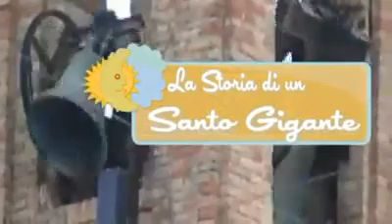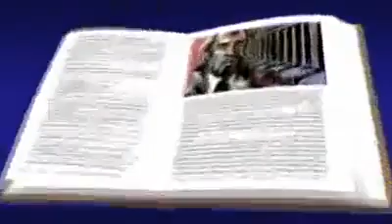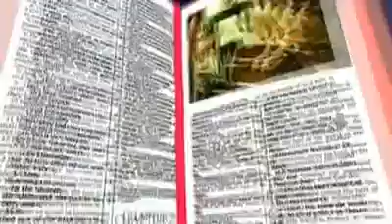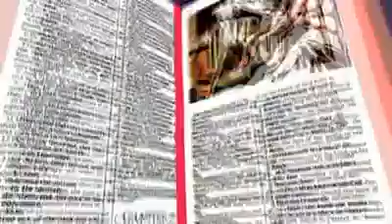Storia breve di SAN CAMILLO DE LELLIS di Bucchianico - Il Santo Gigante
amillo nacque da una famiglia appartenente alla piccola aristocrazia della cittadina abruzzese di Bucchianico: alla nascita, gli venne imposto il nome della madre, Camilla Campellio originaria di Loreto Aprutino, che lo aveva partorito a quasi 60 anni di età e che morì quando Camillo aveva 13 anni; il padre, Giovanni, era un ufficiale al servizio della Spagna.

Giovane pigro e rissoso, il padre decise di avviarlo alla carriera militare. Ma, nel 1570, un'ulcera al piede lo costrinse ad abbandonare la compagnia.

Per farsi curare fu costretto a recarsi a Roma, nell'Ospedale di San Giacomo degli Incurabili, dove giunse il 7 marzo 1571[1]. Dopo la guarigione venne assunto come inserviente presso l'ospedale, ma l'esperienza fu breve, dato che venne allontanato per la sua scarsa propensione al lavoro: era rimasto all'ospedale 131 giorni in totale.

Intanto il padre era morto (le reliquie si conservano nella Chiesa di San Francesco di Sant'Elpidio a mare in provincia di Fermo). Tornò a dedicarsi alle armi, come soldato di ventura, mettendosi a servizio, prima di Venezia, poi della Spagna. Ma presto tornò a condurre una vita dissoluta.

Iniziò a vagabondare per l'Italia, fino a quando non venne assunto dai Cappuccini del convento di Manfredonia. Questi lo mandarono per una commissione presso il vicino convento di San Giovanni Rotondo. Il 2 febbraio 1575, in ritorno a Manfredonia, nella "Valle dell'inferno" avvenne la sua conversione: decise di abbracciare la vita religiosa e di diventare un frate cappuccino a Trivento. Ma l'antica piaga al piede tornò a dargli problemi: fu così costretto a tornare a Roma per curarsi.

Libro del Maestro di Casa del San Giacomo degli Incurabili, scritto dalla mano di Camillo. Si riconoscono le sezioni di "Dare" e "Avere"

Lapide commemorativa di San Camillo nell'Ospedale di San Giacomo degli Incurabili a Roma

San Camillo de Lellis salva gli ammalati dell'Ospedale di San Spirito durante l'inondazione del Tevere del 1598. Autore: Pierre Hubert Subleyras

La Chiesa della Maddalena a Roma conserva il corpo del santo
Questa volta, in veste di servitore, rimase nell'ospedale di San Giacomo degli Incurabili ininterrottamente per ben quattro anni, dal 23 ottobre del 1575 al 20 giugno del 1579, e infine ancora una terza volta come economo e Maestro di Casa, dall'ottobre 1579 al 1 settembre 1584[1], per un totale di nove anni. Al san Giacomo maturò definitivamente la sua vocazione all'assistenza dei malati e, insieme con i primi cinque compagni che, seguendo il suo esempio, si erano consacrati alla cura degli infermi, decise di dare vita, nell'agosto del 1582 alla "Compagnia dei Ministri degli Infermi", i cui primi statuti vennero approvati da papa Sisto V il 18 marzo 1586. La grande disciplina con cui Camillo redigeva la contabilità dell'ospedale creò la fiducia necessaria per attrarre generose donazioni, in particolare tra i guardiani-prelati del San Giacomo, tra cui si distinse la figura eminente del cardinal Salviati[2], che ne ricostruì e ampliò la struttura. In seguito, Camillo si trasferì infine nel convento della Maddalena per prestare servizio principalmente presso l'ospedale di Santo Spirito in Sassia, struttura più vasta del San Giacomo (che comunque non abbandonerà mai), e in cui rimarrà fino alla morte[1].

Intanto, sotto la guida spirituale di Filippo Neri, riprese gli studi e, il 26 maggio 1583, fu ordinato sacerdote.

La sua "Compagnia" si distinse subito e, il 21 settembre 1591, nella bolla "Illisu qui pro regis"[3], fu riconosciuta come Ordine religioso (Ordine dei Chierici Regolari Ministri degli Infermi) da papa Gregorio XIV, rimasto impressionato dall'eroismo con cui Camillo e i suoi compagni avevano assistito i malati durante la carestia del 1590 a Roma. L'8 dicembre 1591 Camillo e i suoi primi compagni emisero la Professione religiosa di voti solenni, con un quarto voto di assistenza dei malati anche con pericolo della vita. Era nato un nuovo Ordine religioso.

L'Ordine si espanse rapidamente in molte città italiane, nelle quali Camillo fondò nuove comunità, tutte al servizio dei grandi nosocomi cittadini. Le prime comunità sorsero a Napoli, Milano, Genova, Palermo, Bologna, Mantova.

Gravemente malato, nel 1607 lasciò la direzione dell'Ordine, ma continuò ad assistere i malati fino alla morte, avvenuta il 14 luglio 1614 nel convento della Maddalena, che era diventato sede del suo Ordine e dove fu tumulato; la reliquia del suo cuore fu traslata a Bucchianico.